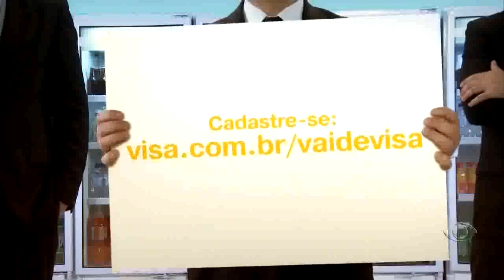CQC 15-11-2010 Parte 3 HD - Lançamento do filme Muita Calma Nessa Hora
Felipe Andreoli entrevista o elenco do filme Muita Calma Nessa Hora em sua festa de lançamento.